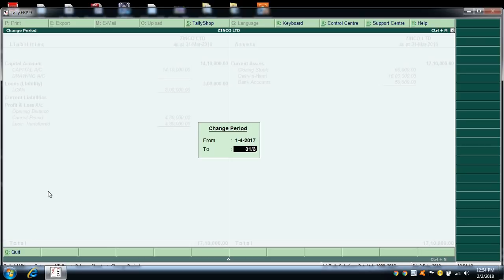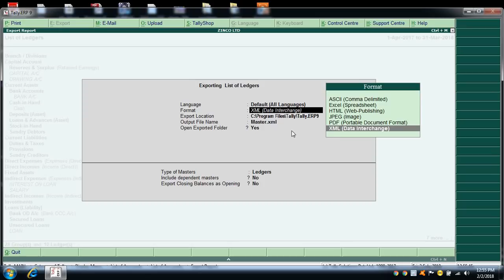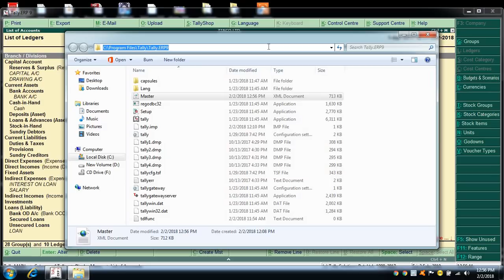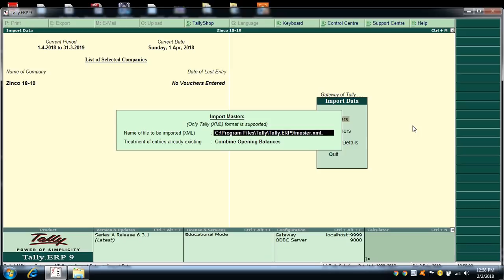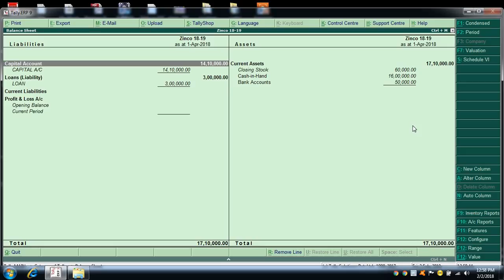Closing balance tranfer as opening in Tally ERP 9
Closing  balance transfer as opening in Tally ERP 9